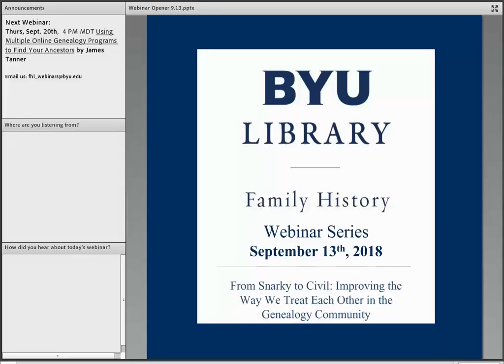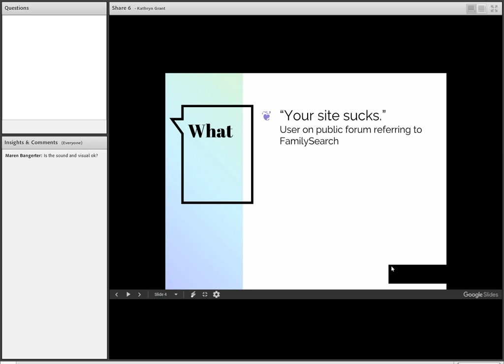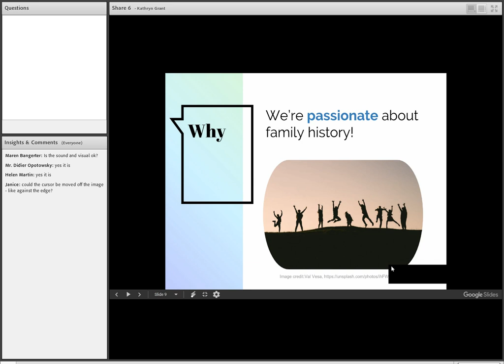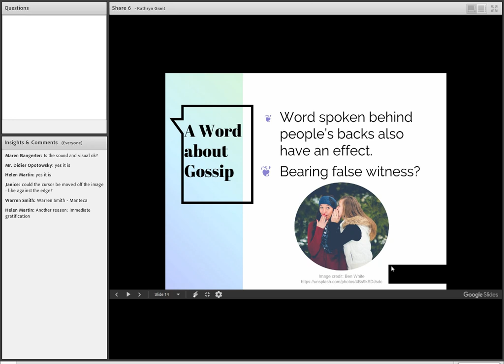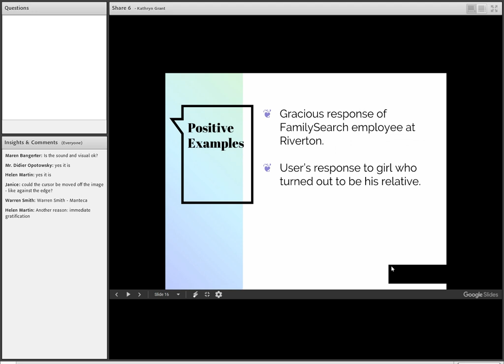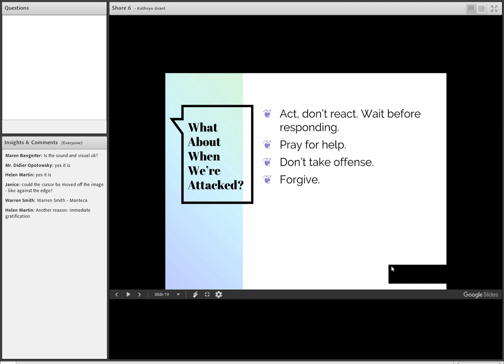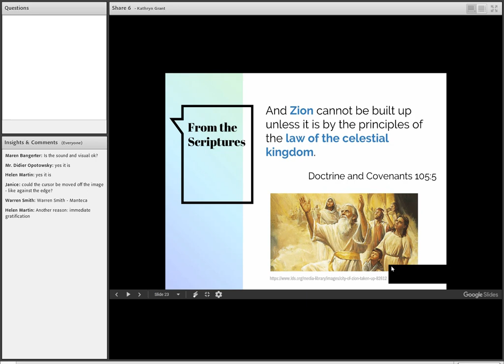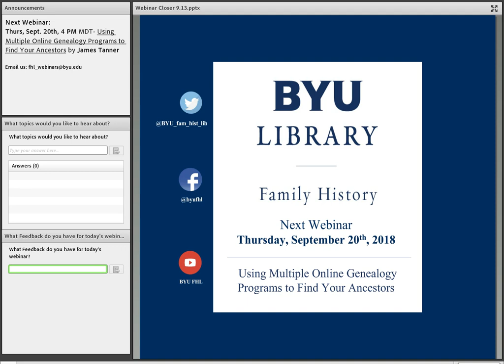From Snarky to Civil: Improving the Genealogy Community - Kathryn Grant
Kathryn Grant gives her opinion as a member of the Church of Jesus Christ of Latter-Day Saints of how to increase civility in the genealogy community.